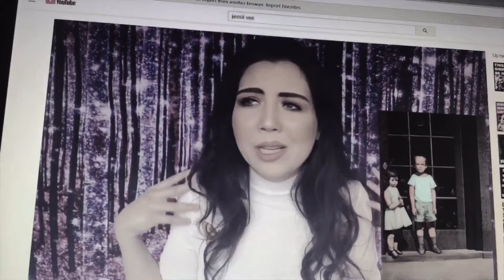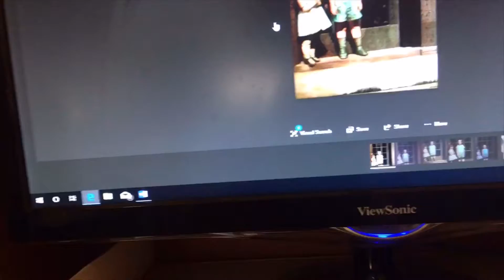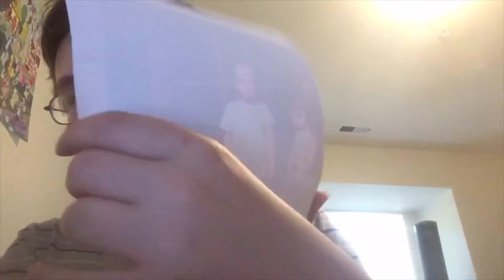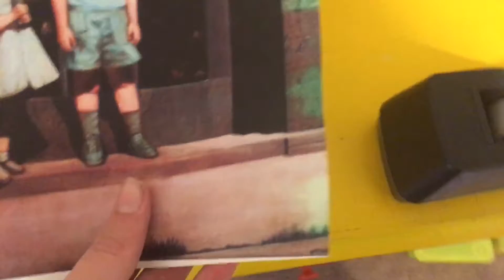SHOULD I EVEN DO THIS?!?|Hands Resist Him Painting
This painting is haunted.